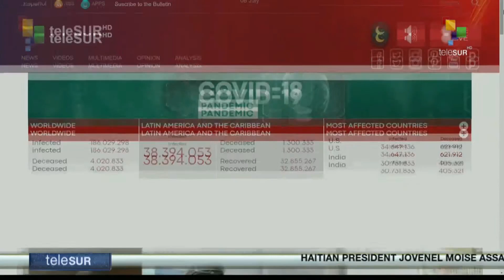FTS 12:30 08-07: Haitian police kill four and arrest two suspects of president´s magnicide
8/07/2021
FTS 12.30
*U.S intelligence enjoyed live streaming of Assange
*South Africa´s Jacob Zuma begins 15-month prison sentence